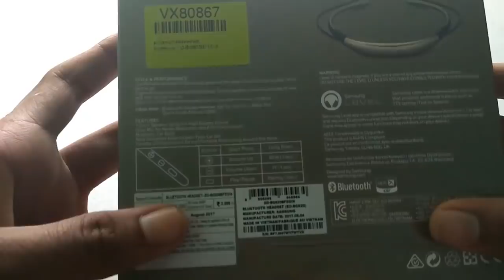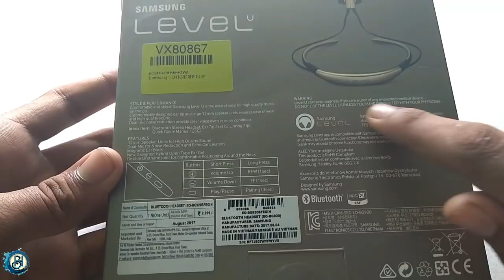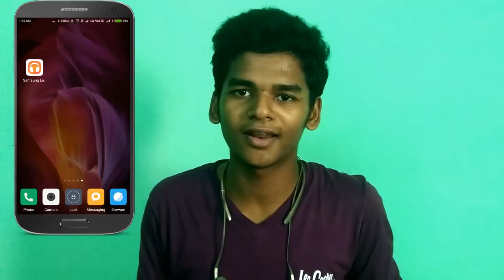Samsung Level u Bluetooth Wireless In-Ear Headphones - Unboxing + Review 😱🔥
its one of the good wireless headphone right if you want to buy link is below

Blue colour

Redmi Note 4 Review [AFTER 10 DAYS USE ]good or bad ? its worth for buying ? explanation in (tamil)

WHAT IS BAR CODE ? WHAT IS QR-CODE ? HOW IT WORKS ? HOW TO CREATE ? EXPLANATION IN (TAMIL)